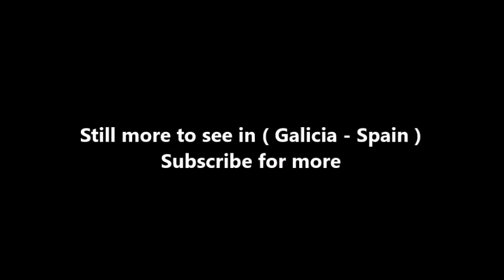Places to see in ( Galicia - Spain ) Castillo de Vimianzo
The Castle of Vimianzo , also known as Torres de Martelo , is located at the entrance of the town of Vimianzo , in the town hall of the same name, province of La Coruña . At present it hosts a permanent exhibition of popular crafts.

Castillo de Vimianzo is in very good condition. It conserves parts of century XIII , although the majority belong to the centuries XIV and XV. The building has irregular polygonal floor plan adapting to the terrain. It consists of three rectangular defensive towers around a courtyard of weapons in addition to the tribute tower , with its cantilevered battlements. The diamond-studded battlements that once surrounded the entire castle are only preserved in the Tower of Homage and in the walk of one of the walls.

Its perimeter is surrounded in its entirety by a deep moat. It also preserves the way of round and in the doorway of entrance to the patio you can see the shield with the head of wolf of Moscoso.
The closeness of the fortress to the coast allowed him to control the commercial routes of the North Sea , the sardine and salt business, and rescue the booty of ships that were wrecked on these coasts.